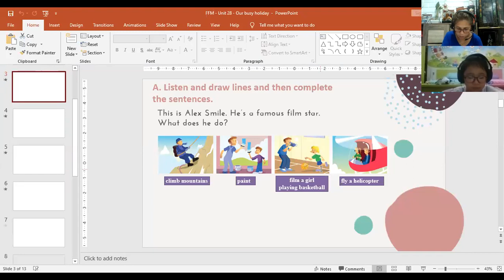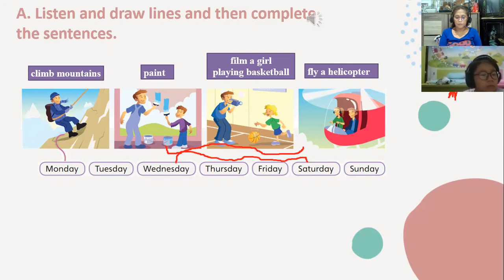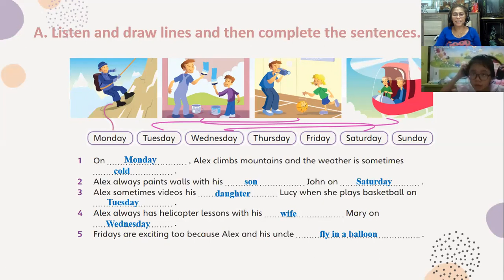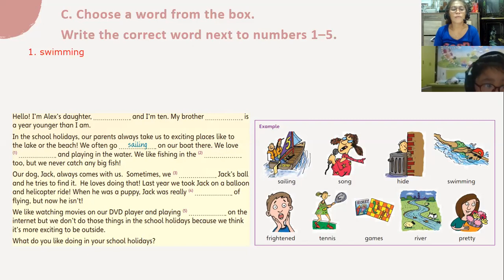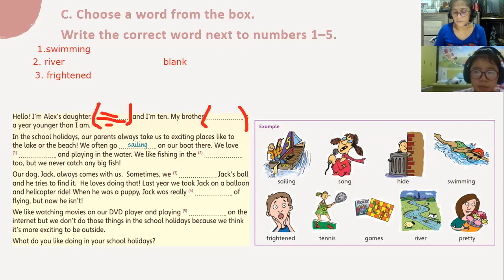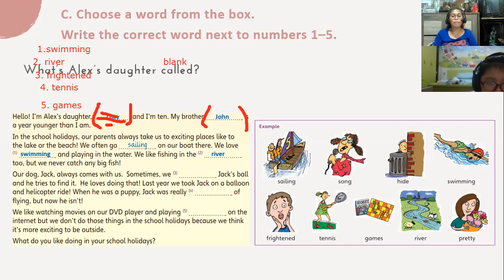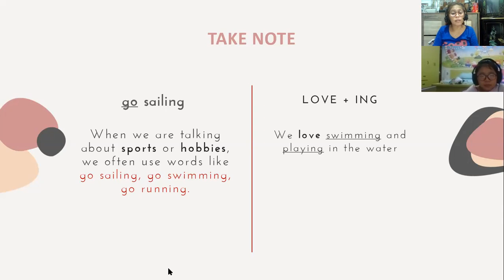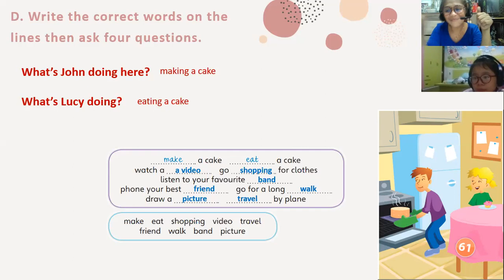PK1127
UNIT 28- TEXTBOOK